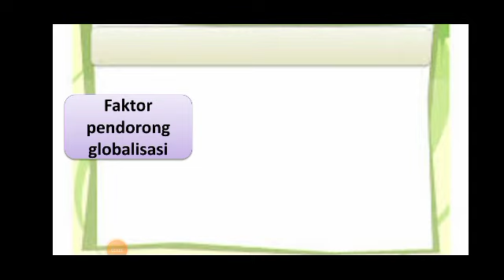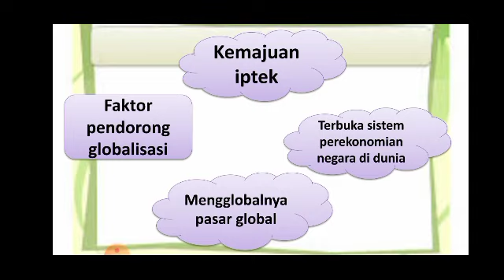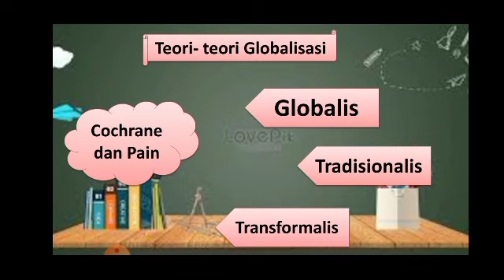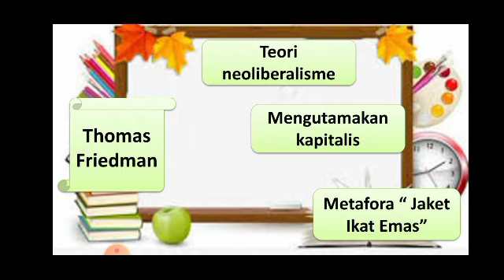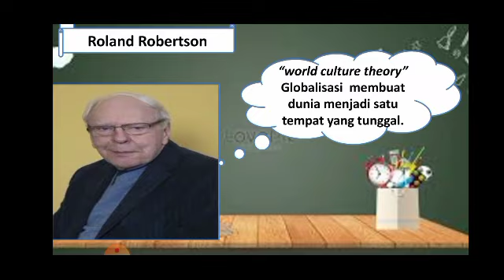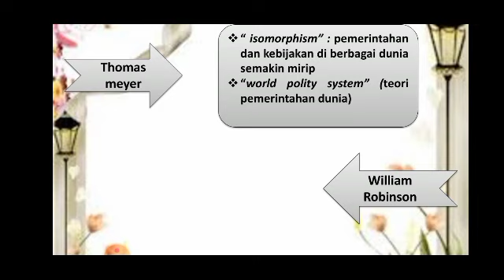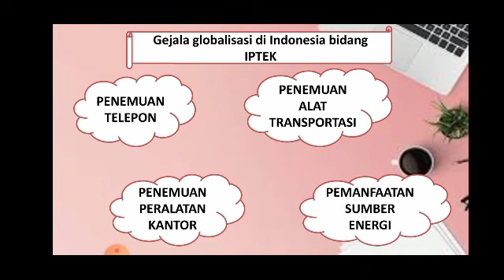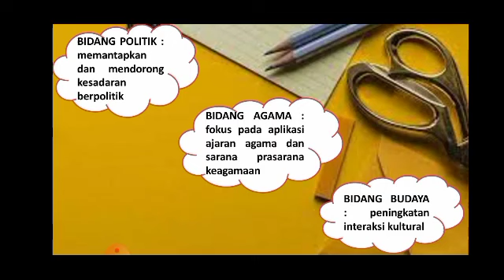SOSIOLOGI || TEORI GLOBALISASI || MORINA BR. GINTING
KELAS XII IPS || RABU, 1 SEPTEMBER 2021